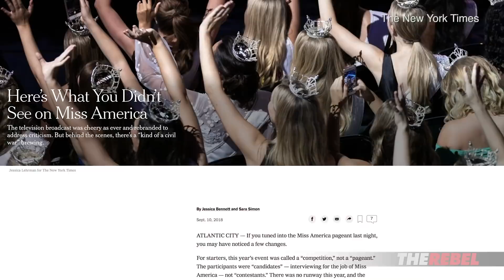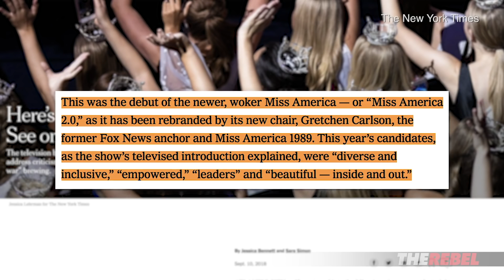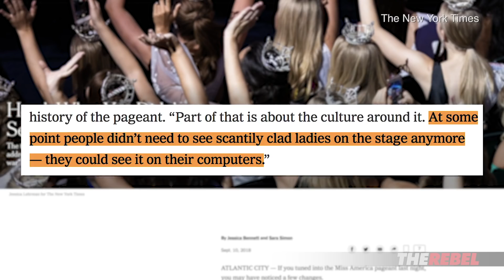Martina Markota: Miss America hits record low viewership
Martina Markota of The Rebel explains how political correctness is ruining the Miss America pageant. MORE